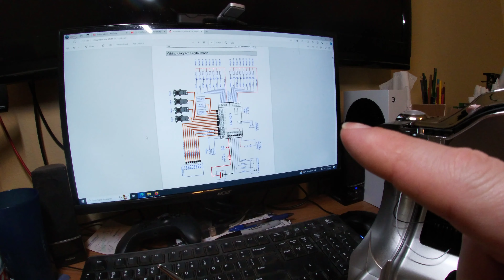Redcat 53 Hauler lights and sound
In this video I get the lights and sound working on the 53 COE Hauler by @RedcatracingAZ and grumble about @SpektrumRCvideos poor instruction manual. Not much driving as the weather decided to be poor today and the Beier USM-RC-3 is not water resistant.

All opinions expressed in this video are my own and all footage is copywrite to Bluedually4x4. Reproduction or distribution of my videos is prohibited without written consent from me.